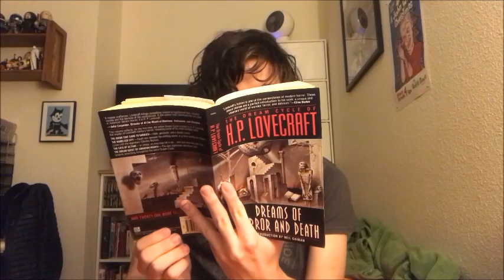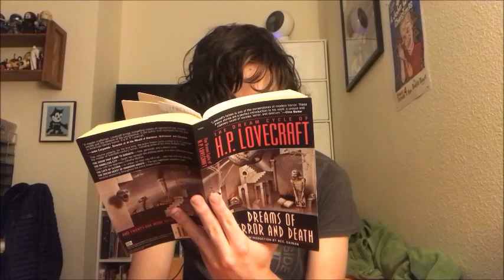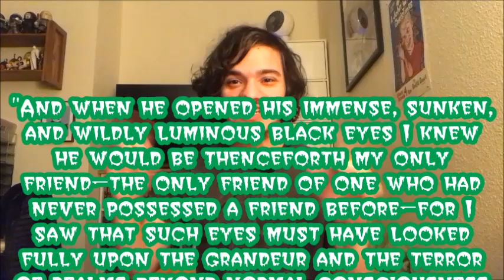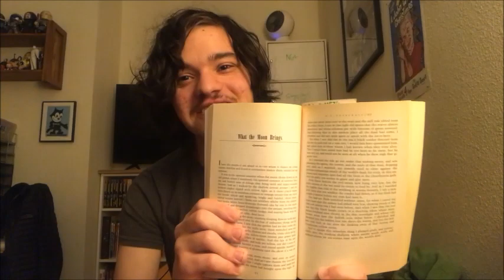The Carr-Quest of H. P. Lovecraft - S2 E15: Hypnos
In this episode, series host Andrew Carr reviews the story “Hypnos”.

Created/hosted/edited/composed by Andrew Carr
“Hypnos” written by H. P. Lovecraft
Collection published by Del Rey
Produced and released by Andrew Carr LLC